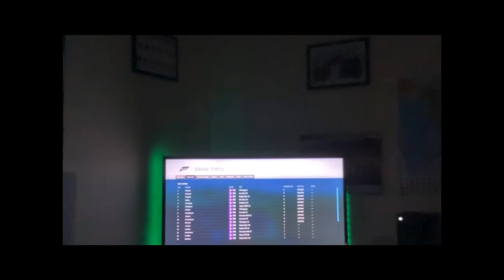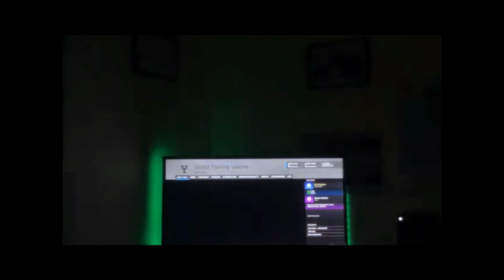Samir you’re breaking the car but it’s 2018 Belgian Grand Prix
No copyright chaim for formula 1
Samir makes his horrible day in Belgian GP instead of James salter